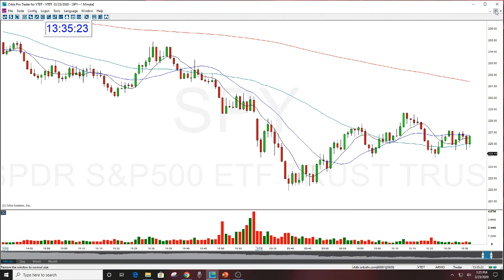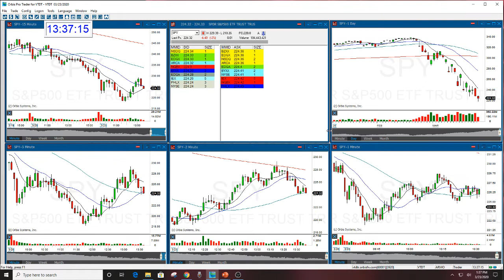SPY PLAY OF THE DAY REVIEW THE STOCK SWOOSH 3-23-2020